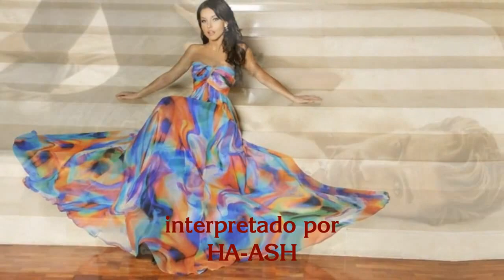Angelique Boyer en MARINA Y MARIANA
y encuentra más contenido de nuestras historias!

Las novelas cibernéticas no son historias que se transmitan en canales de televisión. Son novelas ESCRITAS para LEERSE en formato de Sinopsis.
Para LEER las sinopsis de "Marina y Mariana" visita el siguiente enlace

La música en este video ha sido utilizada sin fines comerciales y/o de lucro.
Los derechos de la música utilizada en este video son propiedad de su autor.

Tema: Camina Conmigo
Compositor: Claudia Brant
Compositor: Jose Luis Ortega
Compositor: Jose Luis Ortega Castro
Intérprete: Ha-Ash